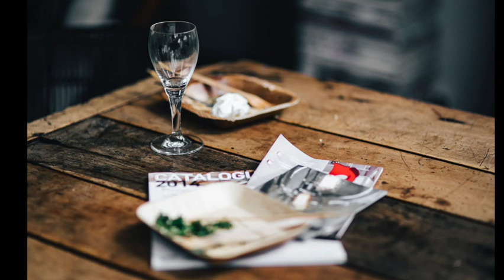Easy tips to add a taste of Wabi Sabi to your home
EASY ! How to add some a taste of Wabi Sabi to your home?  We will give you some easy ideas on how to  incorporate aspects of Wabi Sabi by adding furniture and accessory pieces to achieve the Wabi Sabi interior style. This will be fun and easy to do. You do not have to move the mountain in one day. Just check antique stores, thrift stores, flea markets even garage sales to find that special piece that feels like Wabi Sabi to you.
Please let us know in your comments if this was of help to you or if you have any other ideas on how we can help.

Save on 25% on inspiring office furniture from HON during the Earth Day Sale at OfficeDesigns.com! No code needed. Offer end 4/28/2022.